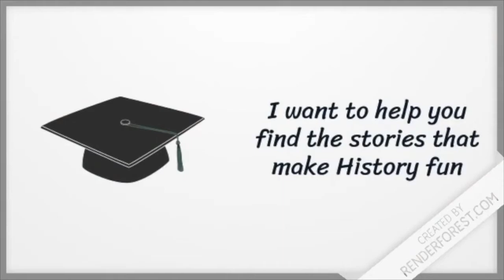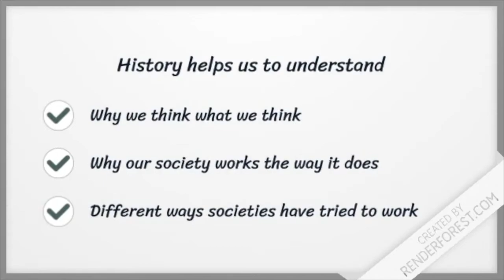Introduction - Why I love history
I'm trying out some different software products to decide which one to invest money into. That's why there is a watermark.